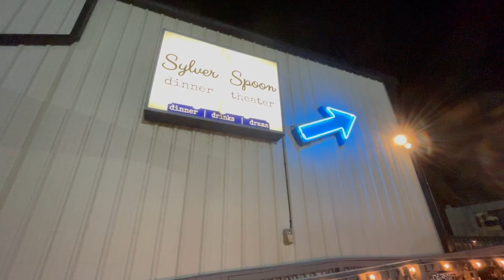"where to?" trailer